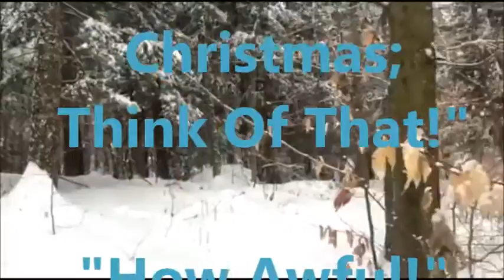Narnia Christmas Card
Song: God Rest Ye Merry Gentlemen
CD: A Celtic Christmas

Share this Christmas Card with your Friends who are Narnia Fans!